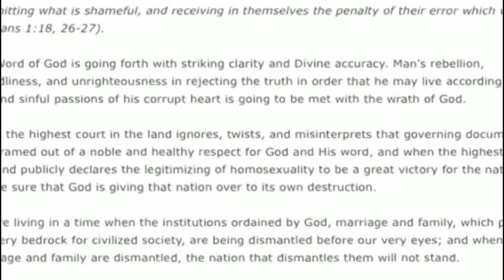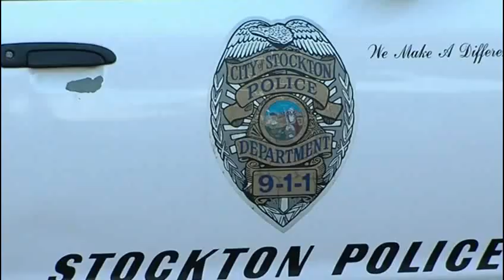Police lieutenant pens, publishes anti gay letter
Stockton cop wanted his views to be known
A Stockton police lieutenant’s letter to the editor contains strong anti-homosexual language and is causing controversy in the California city.